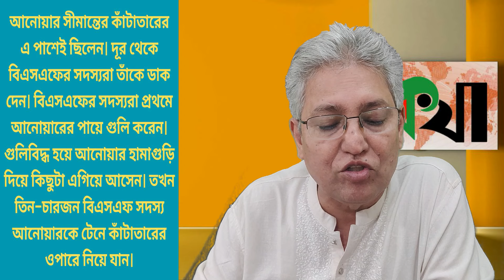সীমান্তে হত্যার উৎসব, দেখার কেউ নেই Masood Kamal | KOTHA